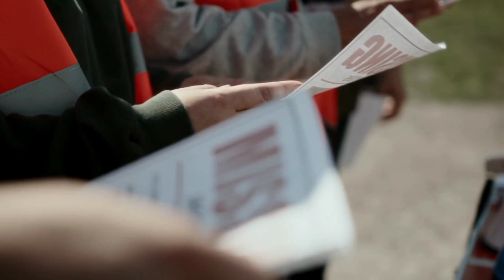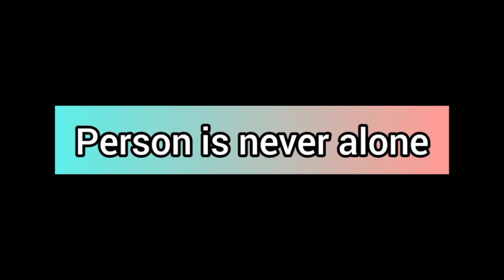How to deal with Feeling lost in Life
There are feelings people got that they don’t know what they are doing.